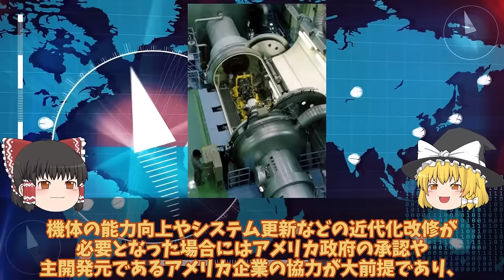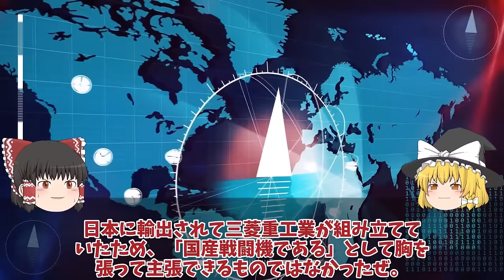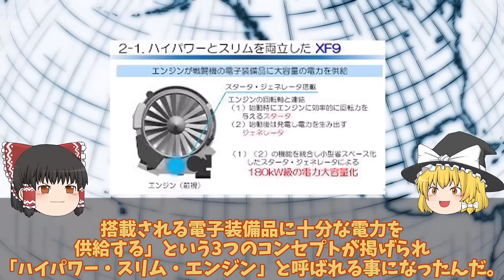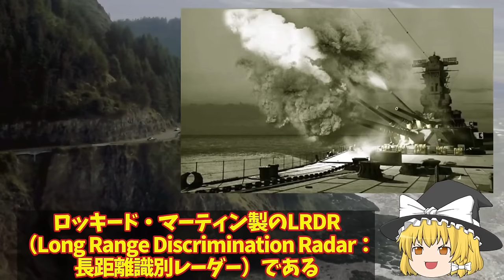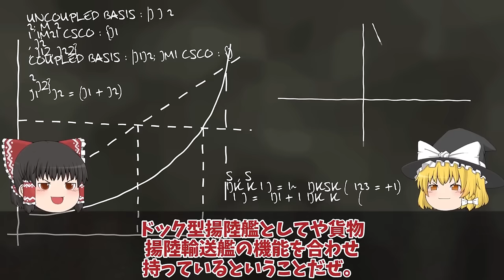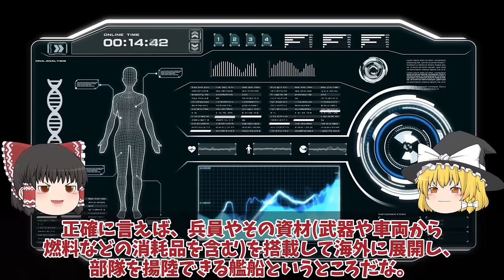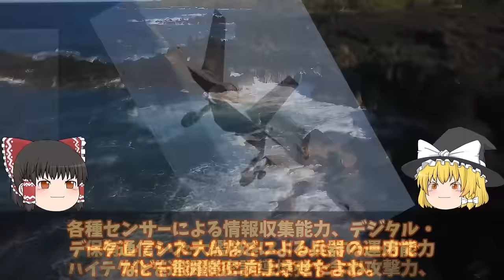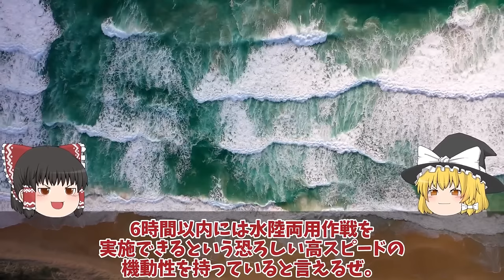【ゆっくり解説・軍事News】自衛隊最強 IHI社XF9三菱X2心神に赤信号点灯泣きつく！ロールスロイス純国産エンジン開発XF9の性能がついにバレた【スペシャル・特集】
自衛隊最強 IHI社XF9三菱X2心神に赤信号点灯泣きつく！ロールスロイス純国産エンジン開発XF9の性能がついにバレた【スペシャル・特集】

1 IHI社XF9三菱X2心神に赤信号点灯泣きつく！ロールスロイス純国産エンジン開発XF9の性能がついにバレた？

2海自次期イージスシステム搭載艦やまと！エンジンMT30最強かロールスロイス防衛省空前の大和にSM3トマホーク12式最強？

3 防衛省ついに次期空母建造発動空母と強襲揚陸艦の作戦力の違いにあ然？マジでヤバイかがF35B艦載計画は！